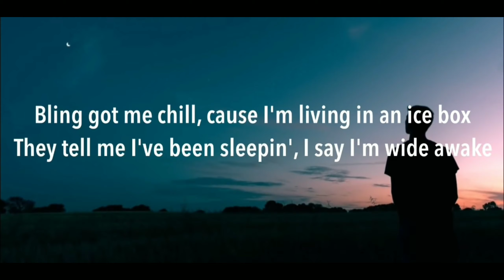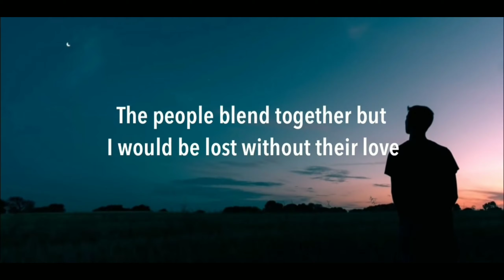my ordinary life song (NOT FULL SONG)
i make a few cut so i can enjoy it, im glad if you enjoy it too :)